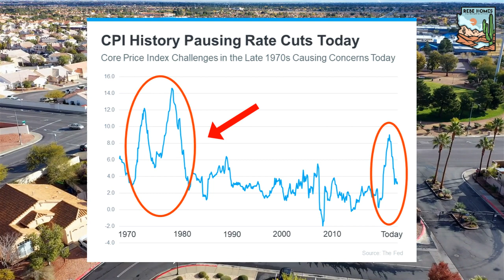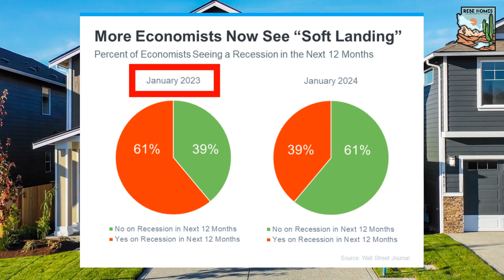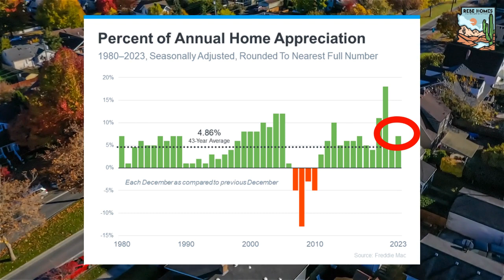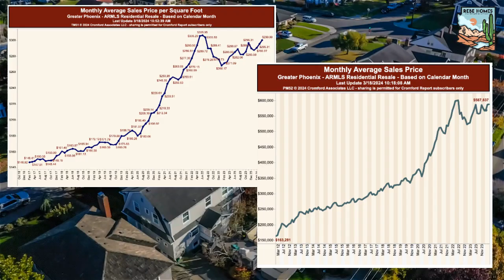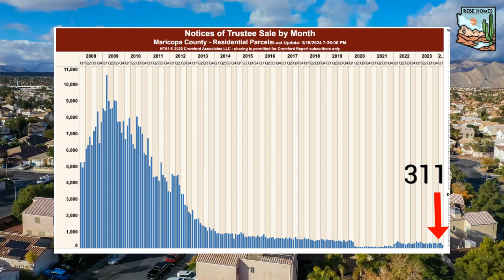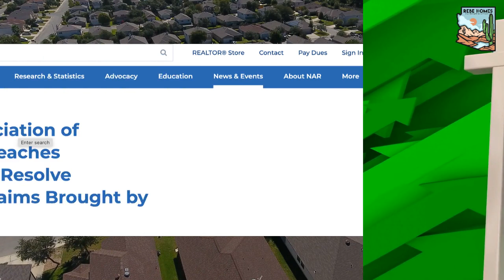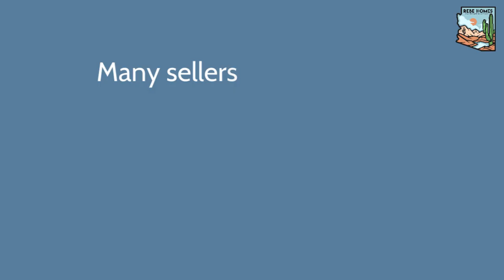March 2024 Market Update